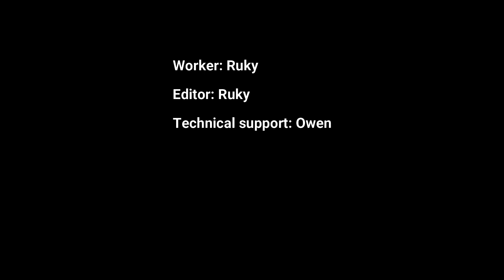Motorcycle plastic repair ZX-7 Ninja